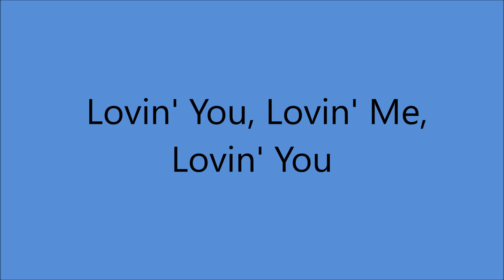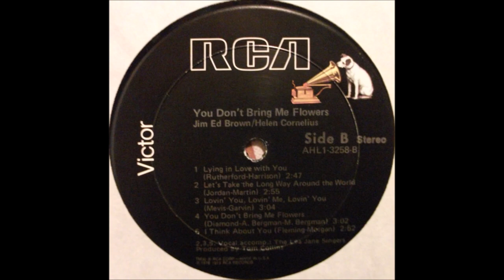Jim Ed Brown and Helen Cornelius - Lovin' You, Lovin' Me, Lovin' You [c.1978].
[Written by  Blake Mevis - Michael Garvin]

Issued  on  LP " You Don't Bring Me Flowers " [1979].

 Recorded  Circa December 1978 - Music City Music Hall, Nashville, TN –
Jim Ed Brown [vcl duet/vcl solo/vcl refrain],
Helen Cornelius [vcl duet/Vcl Refrain/vcl solo],
ALL SESSIONS - Dale Sellers [el gt], Pete Bordonali [rh gt],
Michael Leech [bass gt], Kenny Malone/ Clyde Brooks [drums],
Farrell Morris [percussion/vibes], David Briggs/ Bobby Ogdin [piano],
Charlie McCoy [harmonica/vibes], Sheldon Kurland Strings
and  Hank Martin, Tom Brannon, Jackie Cusic, Diane Tidwel, Sheri Kramer,
The Lea Jane Singers [bck vcl]...Producer: Tom Collins.